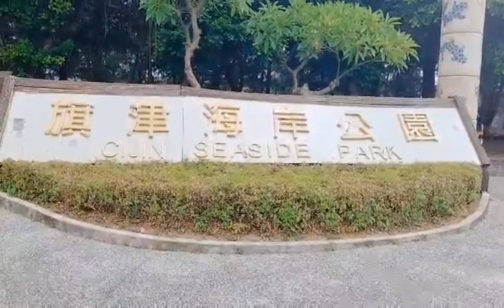Cijin island || Small island of kaoshiung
cijin island